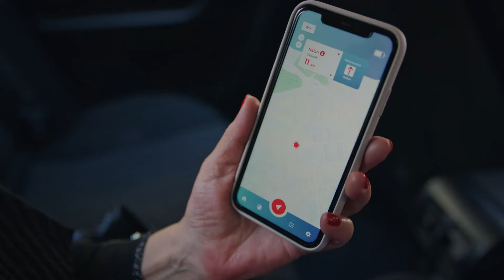Kıskançlık Rüzgarları Esti | Camdaki Kız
Nalan, Sedat'ı kıskandı. SİZİN GİBİ ÇOK ÖZEL

Sedat ve Nalan’ın el ele tutuştuğu görüntülerin televizyonda yayınlanmasıyla, Feride, Nalan’ın hayatını yeniden zindan etmeye başlar. Rafet ise, Sedat ve Nalan ilişkisinin sorunsuz devam etmesinden ötürü oldukça mutludur. Bu yüzden Nalan’ı Koroğlu ailesinin namına yaraşır bir düğün alışverişine götürmeye karar verir.  Gülcihan, ailesine karşı oldukça cimri olan Rafet’in Nalan’a çok pahalı bir hediye verdiğini öğrenir. Bu durum Gülcihan’ı çileden çıkarır ve sonunda öfkesi ona çok büyük bir hata yaptırır. Diğer yandan Sedat, Nalan’la ilgili her şeyi yoluna soktuğunu düşündüğü için, yeniden çapkınlığa döner. Ama hiç beklemediği bir kişi, onu büyük bir hatanın eşiğinden çevirecektir.

Nalan kendisini aşkın büyüsüne kaptırmışken, babasının da desteğiyle, Feride’den gizlice Sedat’la buluşmaya karar verir. Bu buluşmada, hayatının en mutlu anını yaşar. Ancak onu bekleyen büyük tehlikenin henüz farkında değildir.

Oyuncular:  Burcu Biricik, Devrim Yakut, Feyyez Şerifoğlu, Hamza Yazıcı, Hande Ataizi, Nur Sürer, Selma Ergeç, Şerif Erol, Tamer Levent, Tuğrul Tülek bulunuyor.

Yapım: OGM Pictures
Yönetmen: Nadim Güç
Senarist: Seda Altaylı, Yeşim Aslan